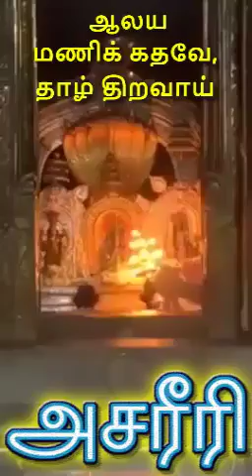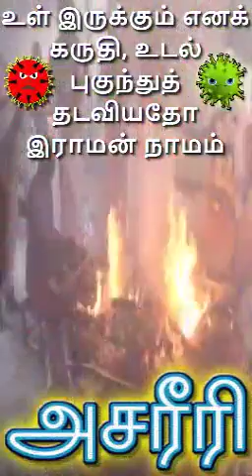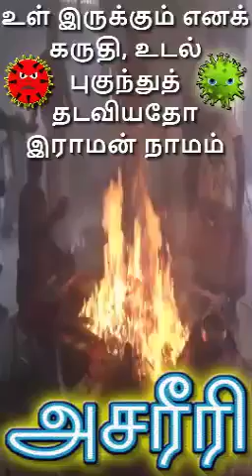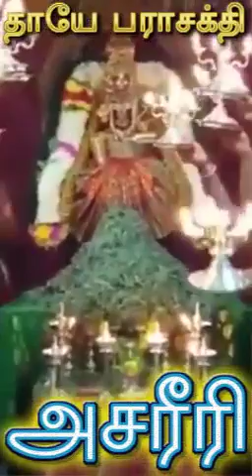VANDHE MATHRAM BHARATH MADHA KE JAI